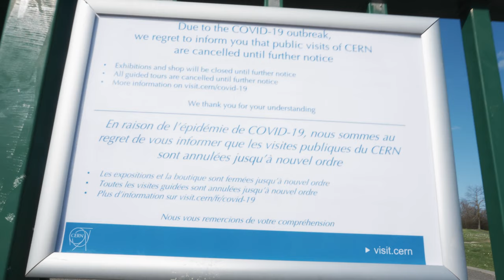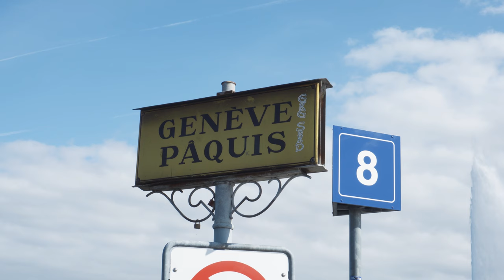Top 13 things to see in GENEVA, half day tour in 4K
What to see and do in Geneva? Half-day tour of Geneva in 4K, including all the essential things to see in Geneva in 5-6 hours. Enjoy 😁

1:30 Bains de Paquis
1:50 Walk around the lake, Quai du Mont Blanc
3:21 Patek Philippe store
3:23 The Flower clock
3:36 Jet d'Eau
4:00 Old town
4:50 Cathédrale Saint-Pierre de Genève
6:49 Parc des Bastions
7:01 Place de Neuve
7:07 Plaine de Plainpalais
7:17 Palais de Nations (United Nations)
7:23 Broken Chair sculpture
7:40 CERN

- (blog, insta, and more 🎤 🎬 📸 🎥 📺 ✏️) 🟢
⭐ 📽► MY GEAR:
My travel/camera backpack (WHICH I LOVE)
My camera
My lens
My phone gimbal (the new version of the one I have, which is no longer produced)
My microphone
My tripod (I use it both for the phone and camera)
My GoPro
Variable ND filter for the phone (essential for cinematic footage on the phone, not great quality but does the job)
Variable ND filter for the camera (essential for cinematic footage, not great quality but does the job)

⭐ 🧨 ► BOOKS THAT CHANGED MY LIFE (AND CAREER):
One of my favourite gadgets and how I read all my books, the Kindle

⭐ 🔬 Non-fiction:
Steve Jobs Biography by Walter Isaacson
The Subtle Art of Not Giving a F*ck by Mark Manson audiobook
The 80/20 Principle by Richard Koch audiobook
The 4-Hour Workweek by Timothy Ferriss audiobook
How to Win Friends and Influence People by Dale Carnegie audiobook
A Brief History of Time by Stephen Hawking audiobook
Sapiens: A Brief History of Humankind by Yuval Noah Harari audiobook
Brief Answers to the Big Questions by Stephen Hawking
Shoe Dog: A Memoir by the Creator of Nike by Phil Knight audiobook
Zero to One by Blake Masters and Peter Thiel audiobook

⭐ 🚀 Fiction:
1984 by George Orwell
Brave New World by Aldous Huxley